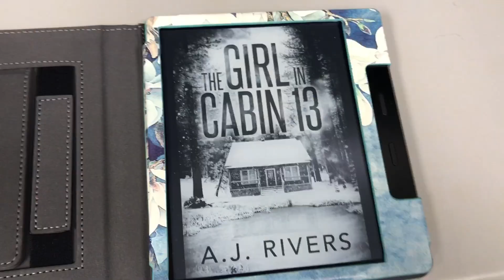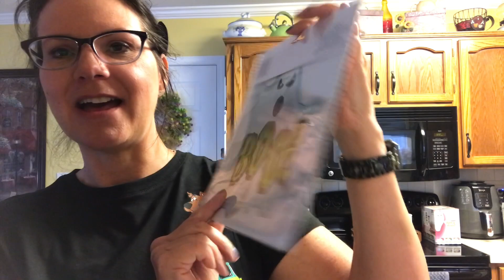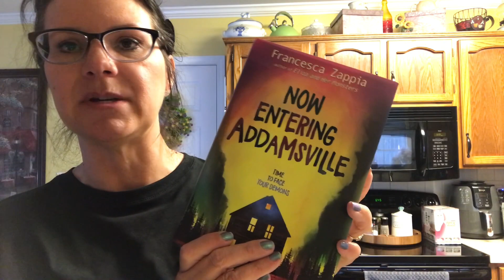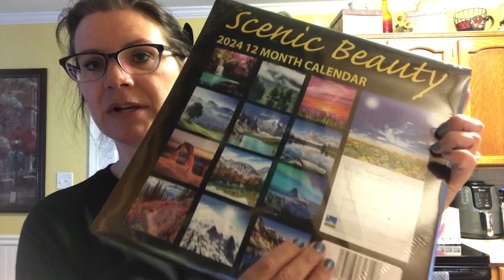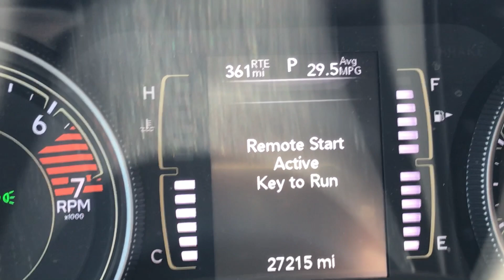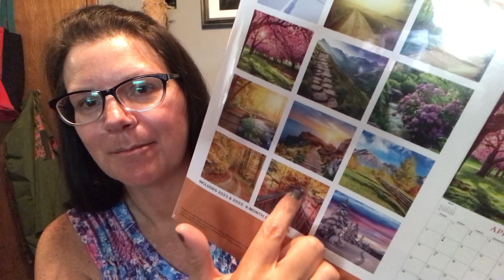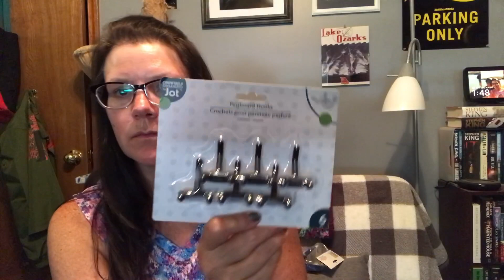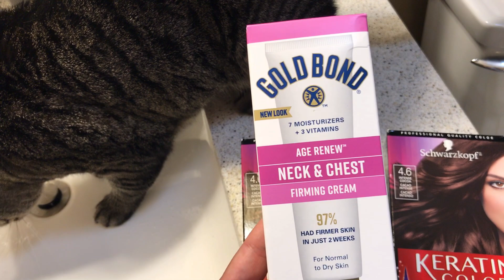My Life - Vlog 365